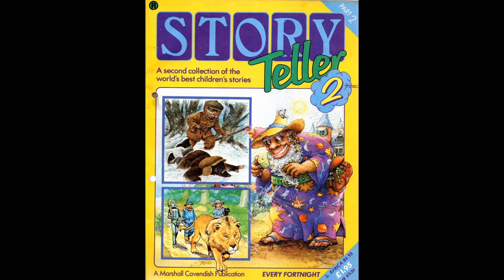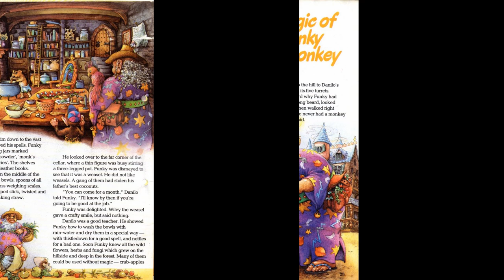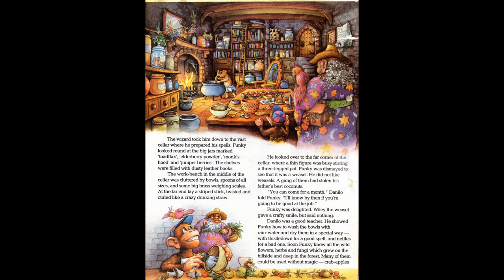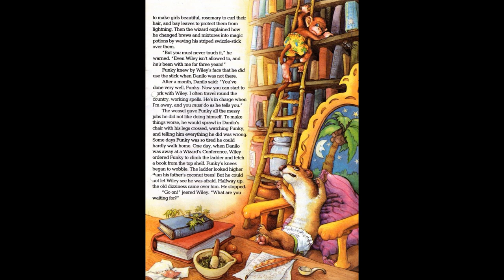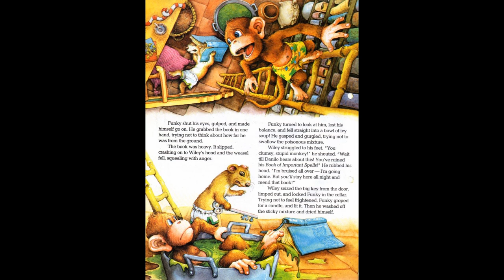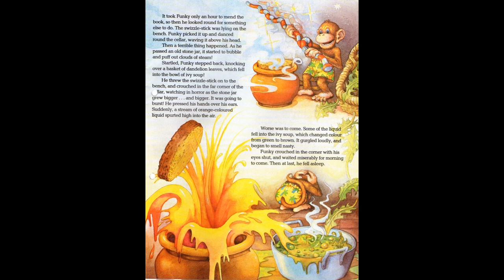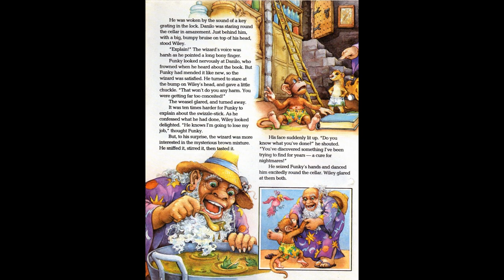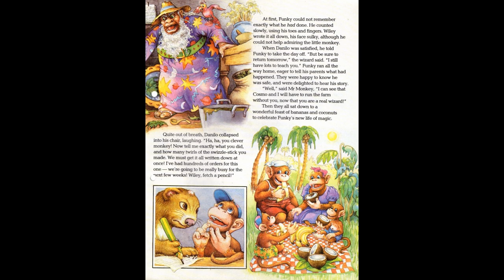The Magic of Funky Monkey